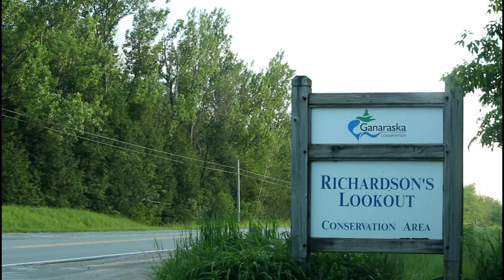Panoramic View Of Ganaraska Forest & River. Richardson's lookout. Campbellcroft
A short hiking trail and platform for Panoramic view of Over 11000 acres of Ganaraska forest and Ganaraska river which is a tributary to Lake Ontario.

After a short trail, hardly any distance, climbing stairs, reached this platform which provides awesome view of the entire forest & valley.

Cheers!
WhatToDoAbz